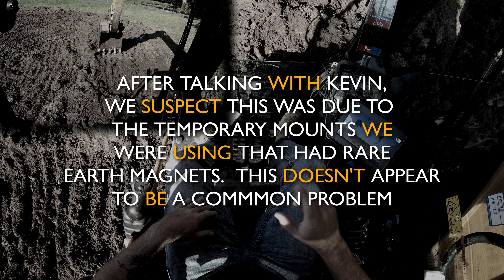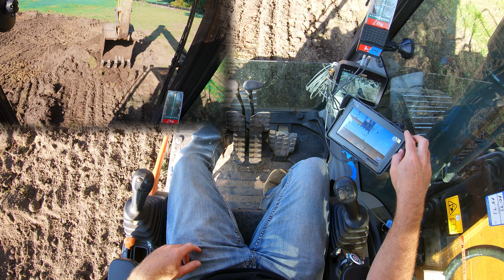2D iDig SYSTEM OVERVIEW // Excavator Grade Control // Grade Control Systems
On today's Down & Dirty we're going to be talking about the iDig System. It's a French company that is relatively new to the American market. They were really kind and offered to let us do a trial with it for a week. This is the first in a series of videos where I'll give you info on how to use the system.